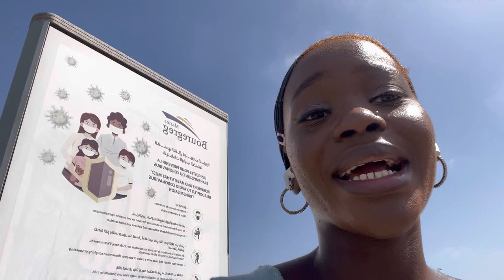VLOG:SUMMER MOROCCO 2022| KAYAKING MOROCCO|| LIFE IN MOROCCO.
Music used

Musician: Philip E Morrisb

Musician: ASHUTOSH

Musician: ASHUTOSH